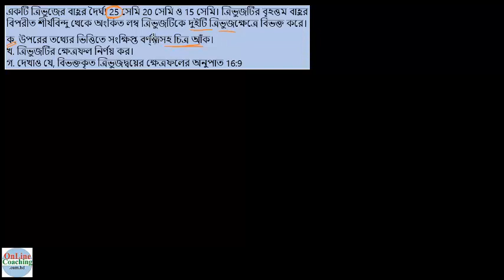সৃঃ প্রঃ ০২ । একটি ত্রিভুজের বাহুর দৈর্ঘ্য 25 সেমি 20 সেমি ও 15 সেমি। ত্রিভুজটির [E-16.1, C-9-10]